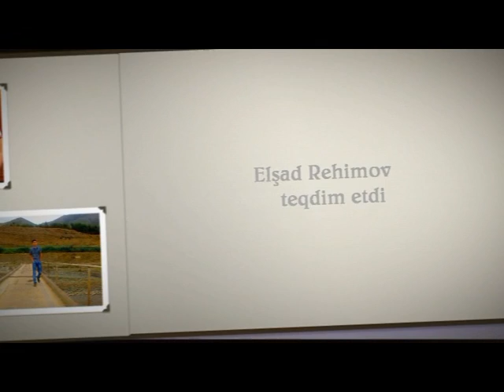Vasif Azimov - Yagan yagis - videoclip